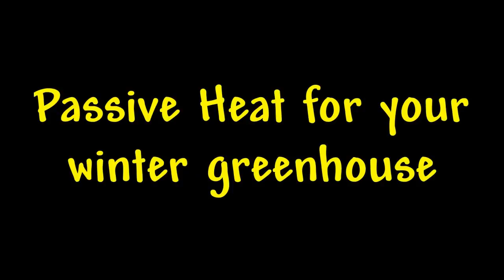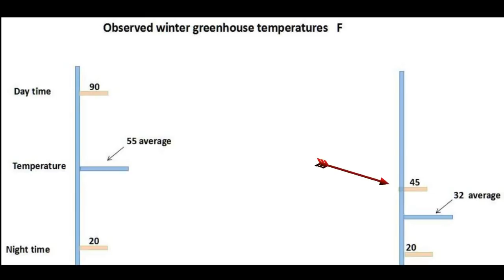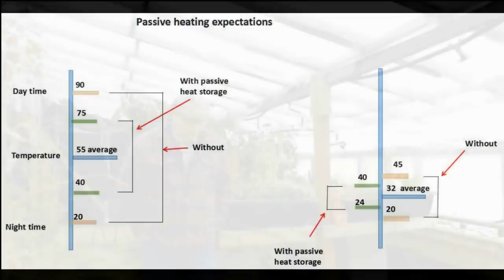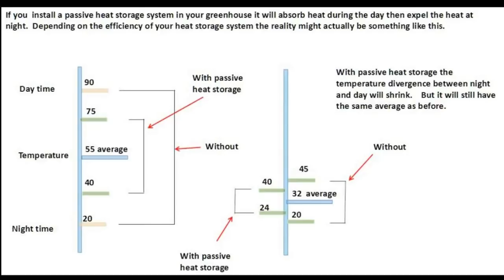Passive Heating a winter greenhouse using water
Passively heating your winter greenhouse can be done if you have the right conditions.  You need to be able to store excess heat during the day for use during the night.  Using water as the storage medium is probably the most cost effective and trouble free way to do this.